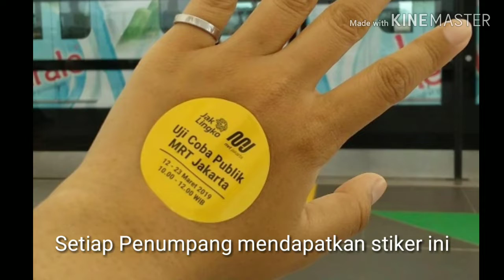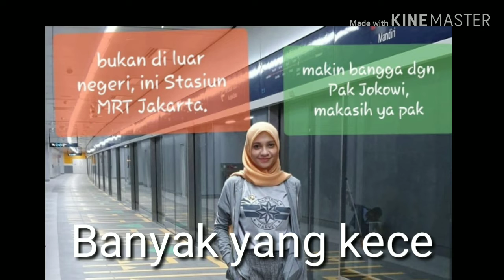Uji Coba MRT Jakarta dan segala hal yang HARUS diketahui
Video ini berisi informasi penting seputar MRT Jakarta bagi semua pengguna
Ada liputan perbedaan stasiun bawah tanah dan stasiun di atas tanah.
Dan bonus kumpulan liputan wanita cantik yang turut mencoba MRT Jakarta